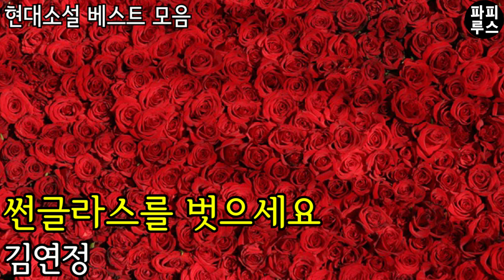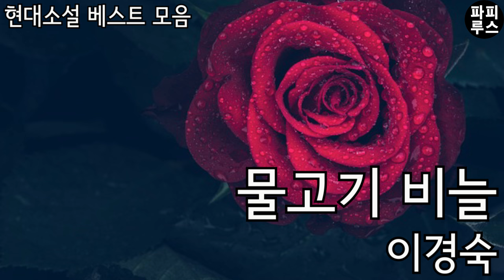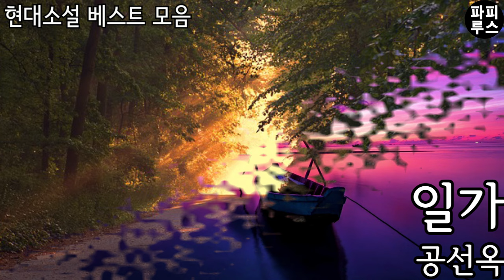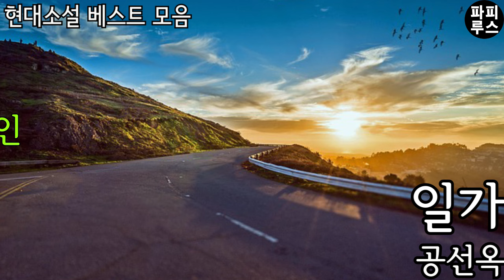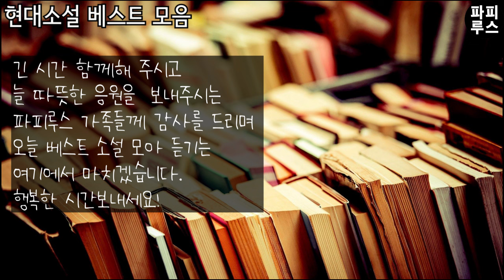광고없이 듣는 단편소설 3편 연속으로 감상하기/소설 읽어주는 남자/파피루스의 책 읽는 하루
00:00:29 선글라스를 벗으세요-김연정
00:50:30 물고기 비늘-이경숙
01:31:05 일가-공선옥